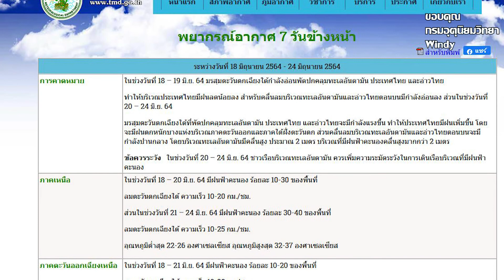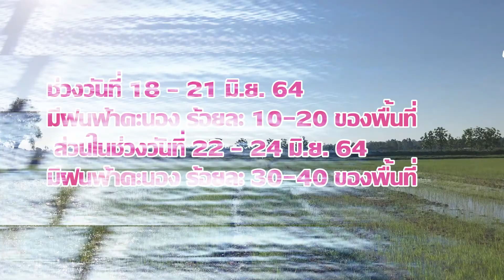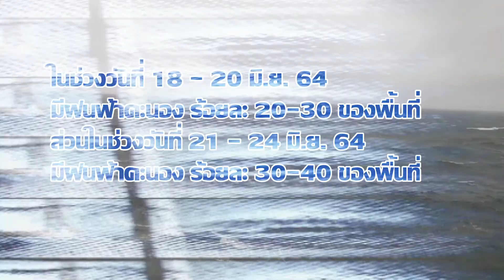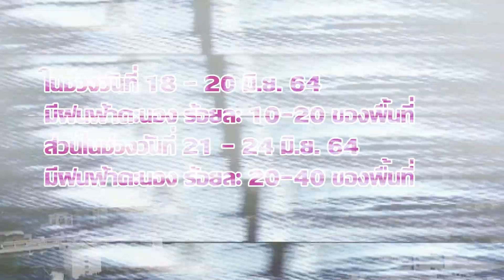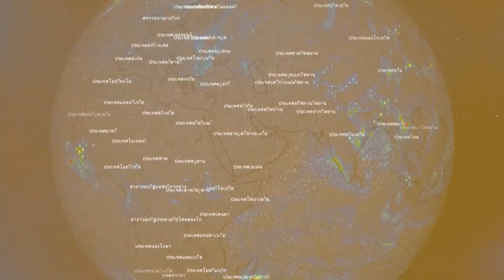พยากรณ์อากาศ ล่าสุดฝนทิ้งช่วงจริงหรือไม่?? มรสุมอ่อนกำลังถึงวันไหนและวันไหนฝนจะตก